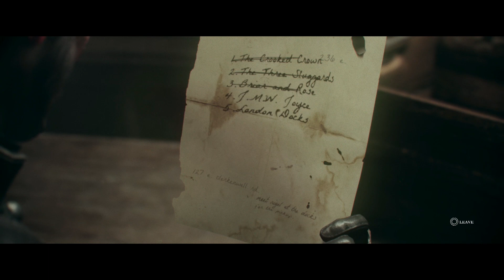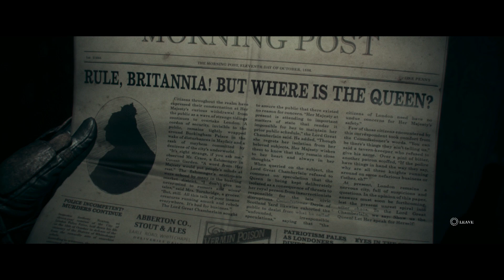The Order 1886 - Walkthrough - #7 - Burning Bridges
Thermite gun vs Thermite gun!
Hey did you know I have